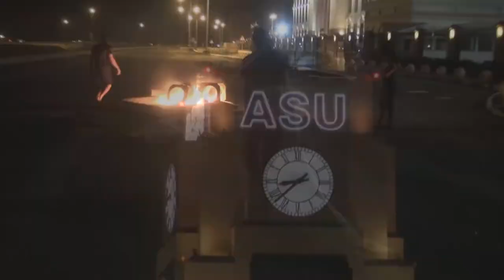حواجز نارية تشل حركة مدخل العكر "البحري" تضامناً مع الأسرى المختفين قسرياً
أقدم محتجون أمس السبت (14 اكتوبر/تشرين الأول 2017) على اشعال عدة حواجز نارية على امتداد مدخل قرية العكر المعروف محلياً بـ"المدخل البحري" للمطالبة بالكشف عن مصير عدة أسرى مختفين قسرياً منذ فترات طويلة.